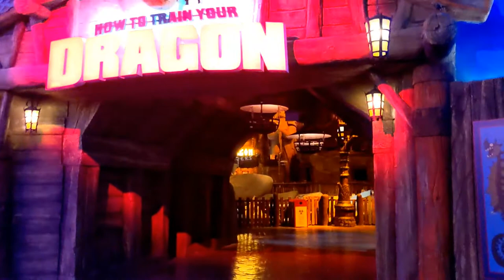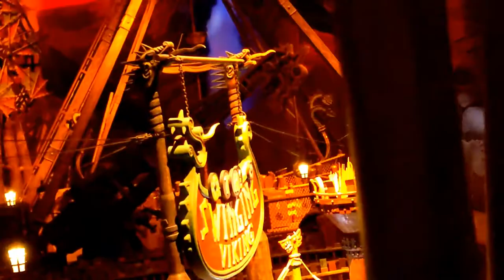Dragon Land at Motiongate Dubai | LDR Couple in DUBAI.